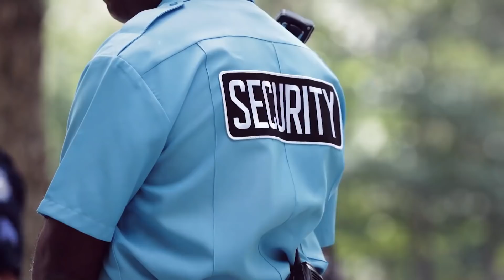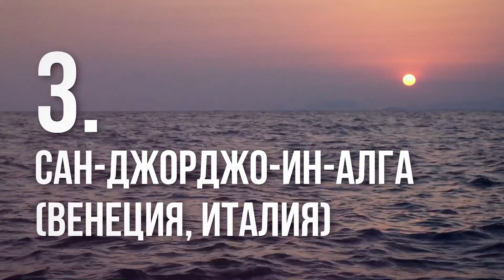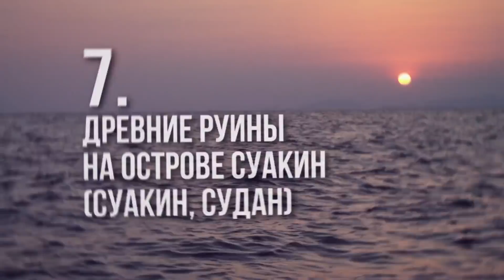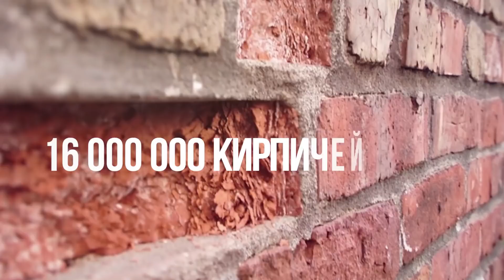12 Самых Невероятных Заброшенных Островов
С Вами канал Smart Pizza и в этом выпуске вы узнаете о 12 самых невероятных заброшенных островов